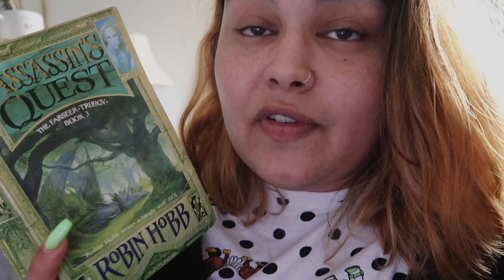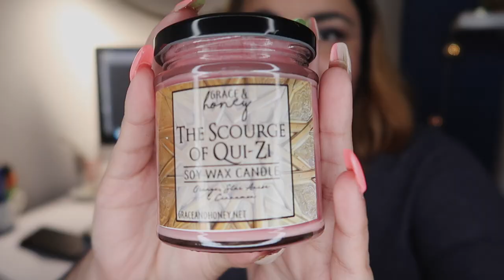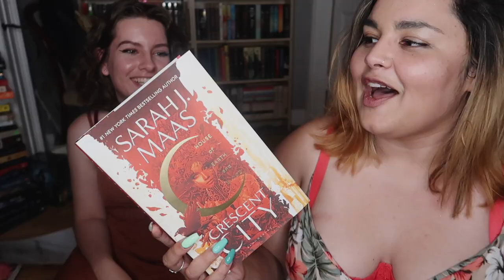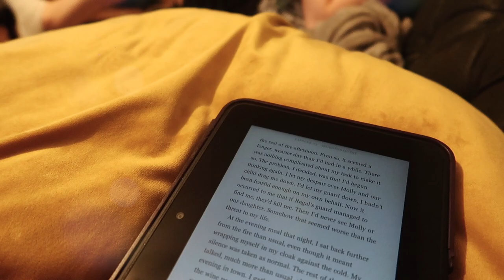A New Family Member // READING VLOG #105 // 2020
This Week I launched a new range of candles, spent the weekend with @AFrolicThroughFiction & adopted a fur baby

TJ Lubrano's Etsy Shop

Owlcrate - BECCA
Illumicrate - BECCA5